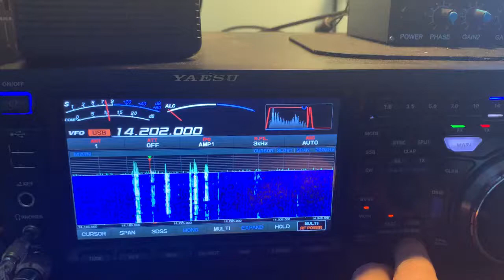Jim e51JD on Island of Rarotonga of South Cook Islands.